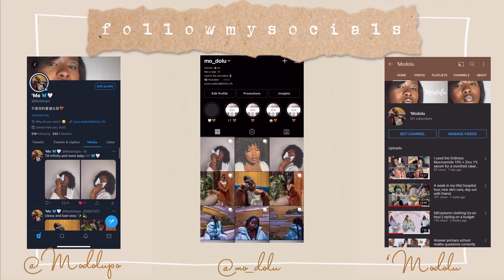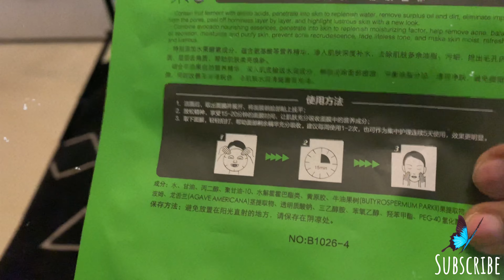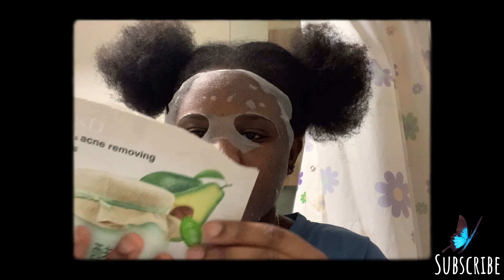my solo series | spend my day with me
What’s up guys? How are you all doing?
So today I am coming at you with the 2nd part of my solo series where I show you guys how I spend my day sometimes doing chores, running errands and all those good stuff

much love guyss✨🤎

Time-codes
0:00- Intro
0:25- Getting ready for the day
01:21-More house chores
01:57- Loosing my hair+Mini talk
04:45- Trying out mask
07:06-Running errands
07:45- New day
08:26-Doing my exams